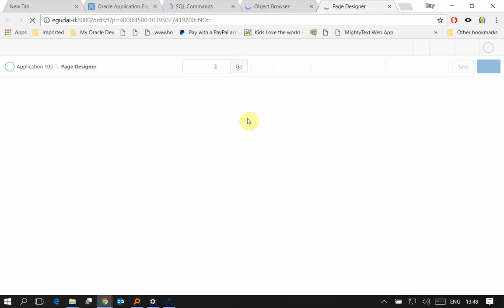How to Automatically Open Oracle Apex Builder Environment using AutoHotKey